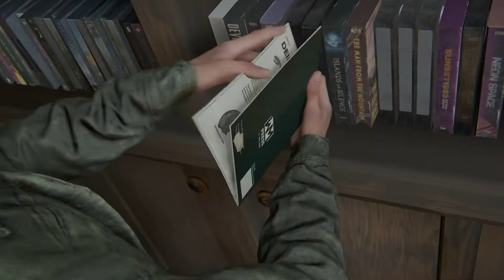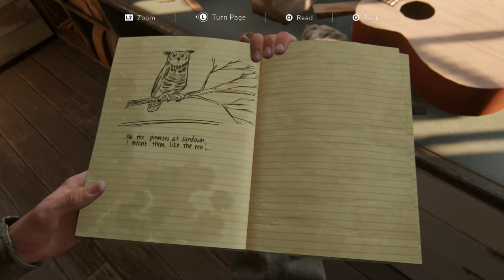The Last of Us 2 [SOLO] #5 OMG DUDE WHAT - Chinstrap Chap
You wanna run that by me again?